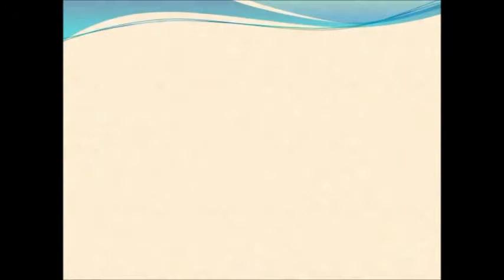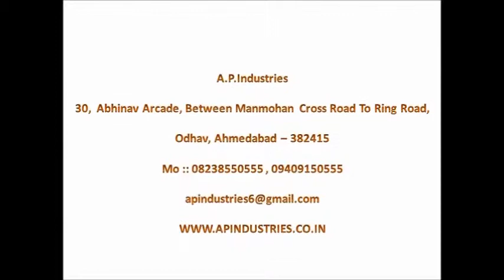Cashew Nut Peeling Machine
We are manufacturer of all types of food processing machinery with good quality and good service.